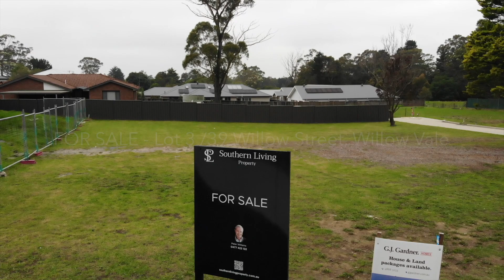for sale lot 3 : 39 Willow Street, Willow Vale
Prime 1000 sqm of flat land in Willow Vale, very close to Mittagong Golf Course & ready to build your dream home on
Welcome to Lot 3, 39 Willow Street, Willow Vale! This stunning residential property is now available for sale, offering a generous land area of 1000 sqm.

Situated in the charming suburb of Willow Vale, this property presents an incredible opportunity for those seeking a peaceful and tranquil lifestyle. With its spacious land area, you have the freedom to design and create your dream home, complete with all the features and amenities you desire. ( STCA )
There is Gas, Internet, Power, Water & Sewer to the Block.

The location of this property is truly unbeatable. Nestled in a quiet and family-friendly neighbourhood, you can enjoy the serenity of suburban living while still being within close proximity to all essential amenities. With easy access to Sydney, close to schools, Mittagong Golf course, the Mittagong shopping centre, parks, and recreational facilities ensure that everything you need is just a short distance away.

The property has just been released , offering you the chance to secure this fantastic piece of real estate at a competitive price. Don't miss out on this incredible opportunity to build your dream home in the sought-after suburb of Willow Vale.

For more information or to arrange a viewing, please contact Peter Williams on 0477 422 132 today. Don't hesitate, as properties like this don't stay on the market for long. Start envisioning your future in this beautiful residential property and make it yours today!